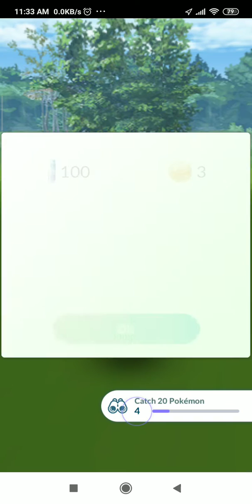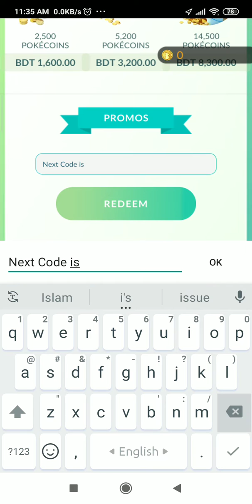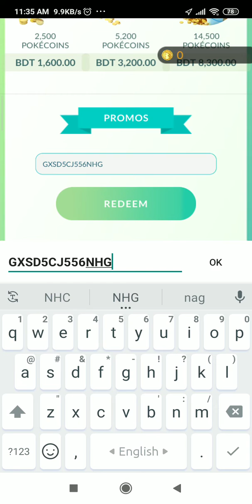Pokemon Go 2 Working Promo Code For New User February 2021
Promo Code Video Start Duration : 3.00 minute